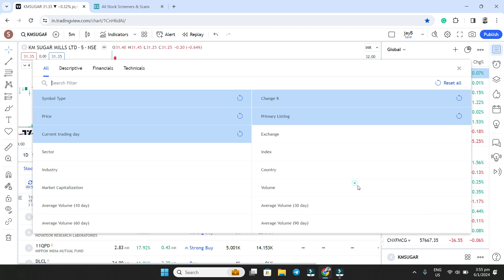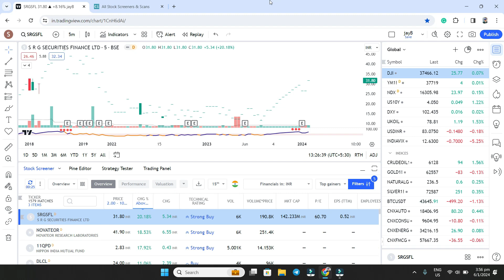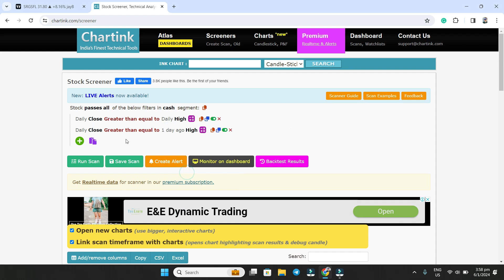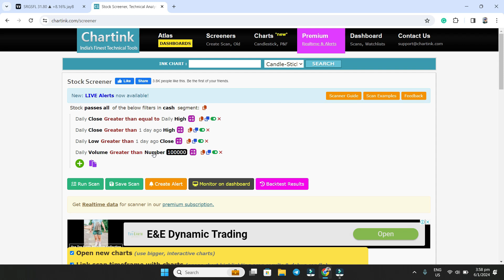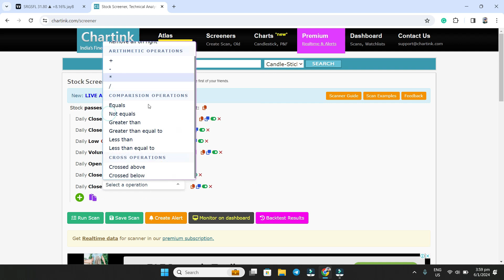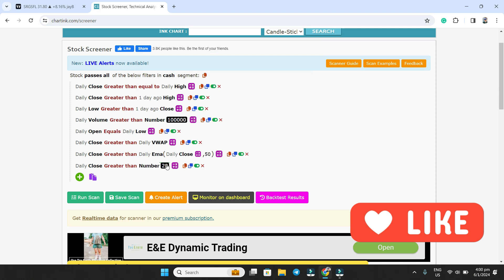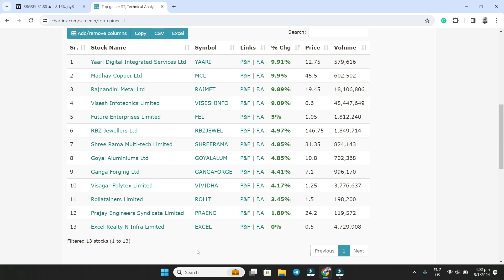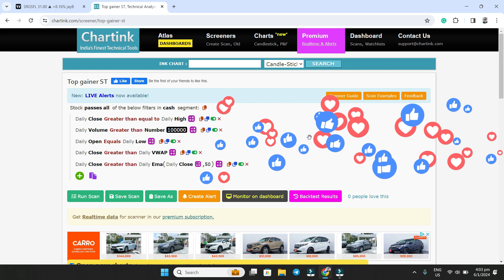Top Gainer Screener 🔥Day High Stock List 🔥Intraday Trading Strategy